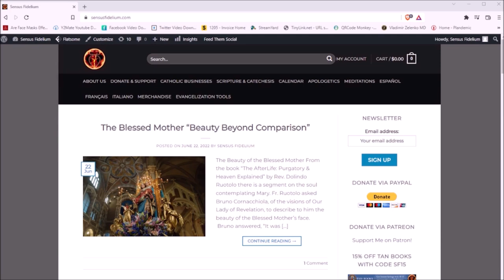St. Stephen, King of Hungary (2 September): Strive for the City of God